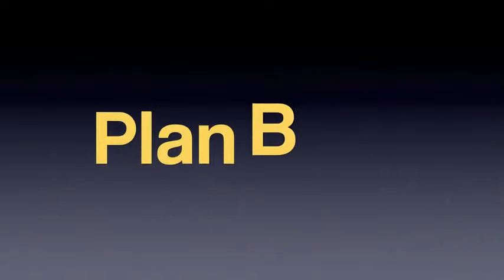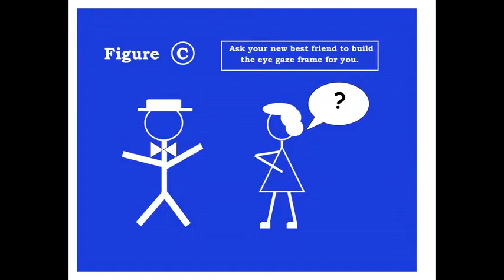Eye Gaze Frame